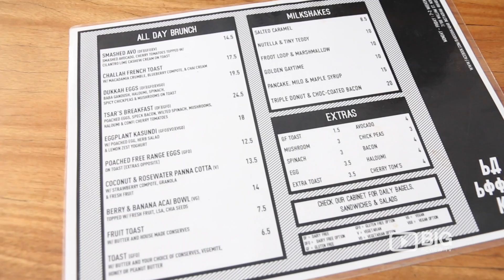Babooshka Cafe in Perth serving All Day Breakfast, Coffee and Milkshakes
Babooshka
7/189 William St, Northbridge Perth WA Australia 6000

Babooshka is situated in Down Williams Lane, serving great coffee to locals on their lunch break. And if your day needs a little sweetening up, try one of Babooshka’s famous milkshakes.